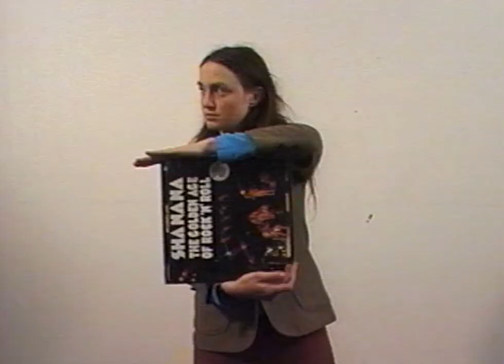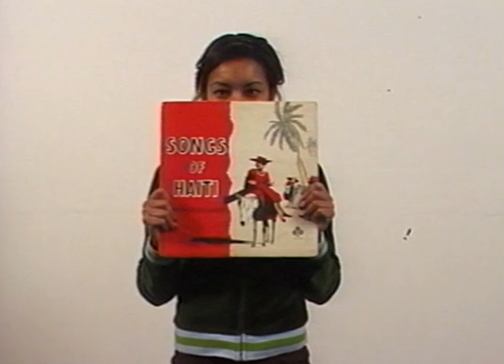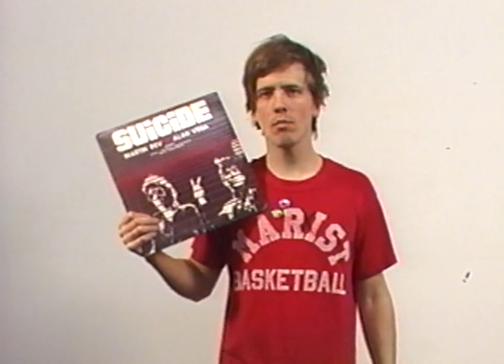90 Day Men - Last Night A DJ Saved My Life (Music Video)